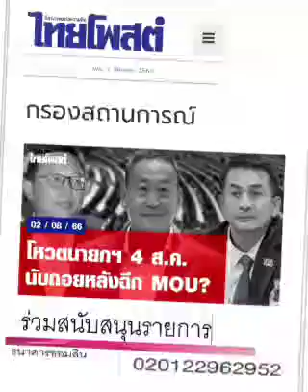โหวตไม่โหวต ??? : ๑ ส.ค. ๖๖, กรองสถานการณ์, ไทยโพสต์: พ.วัฒนา(เสียง)